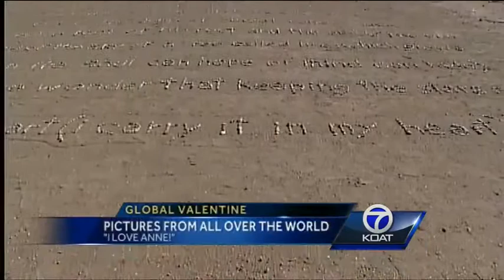Man sends wife Worldwide Valentine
The world is telling Albuquerque's Anne Bolger-Witherspoon, "I love you," thanks to a global Valentine's Day plan orchestrated by her husband.